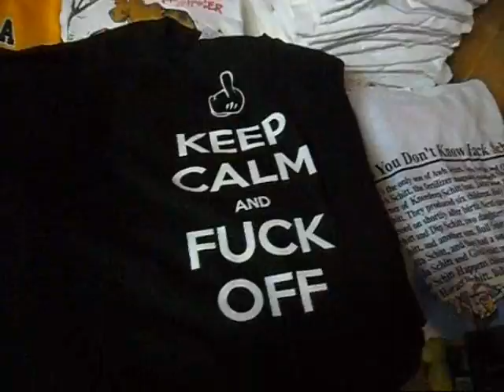Poop On The Toilet Paper Prank